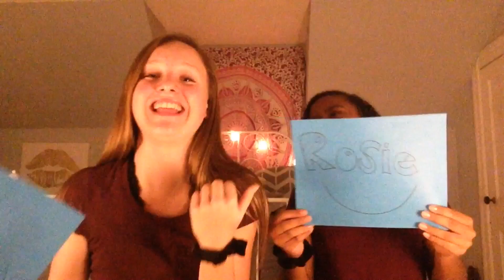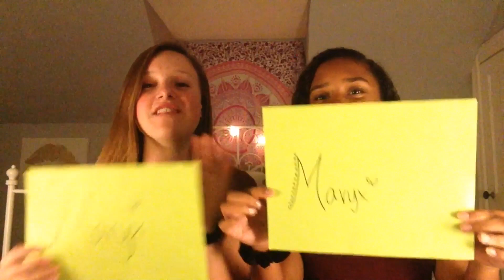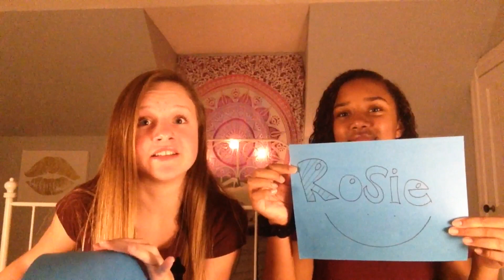Most likely to...